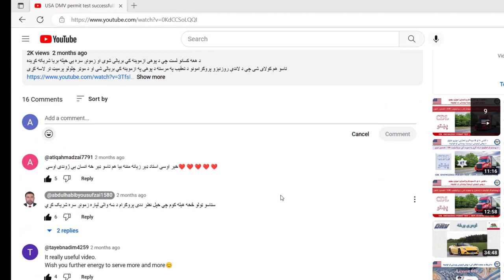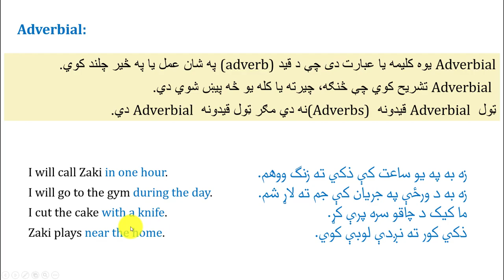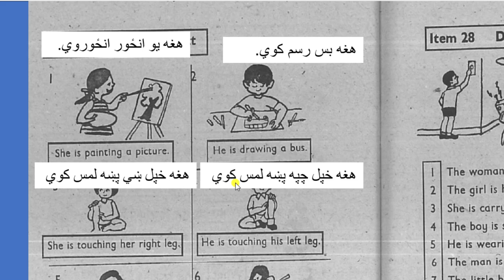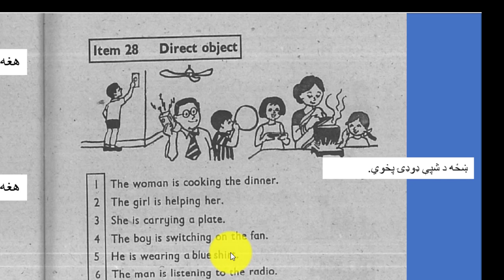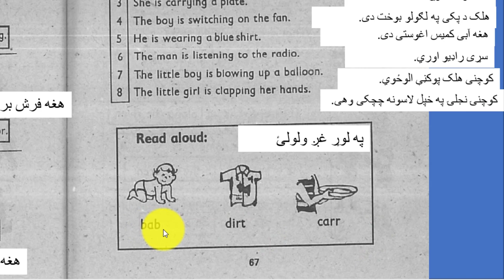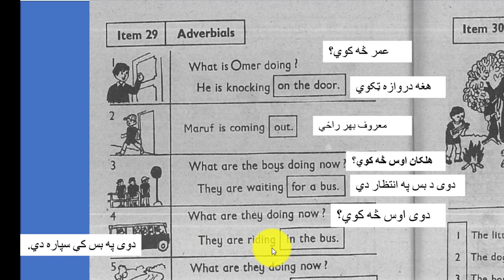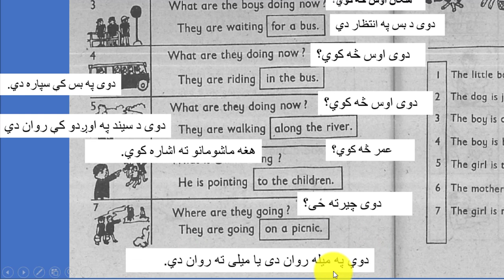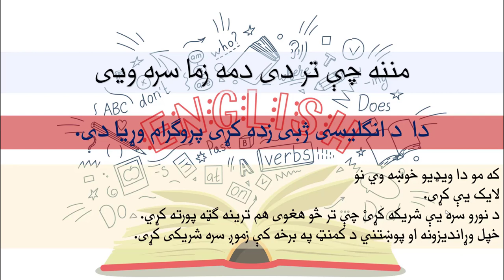Beginner |Book1 |Lesson13| Active English in Pashto